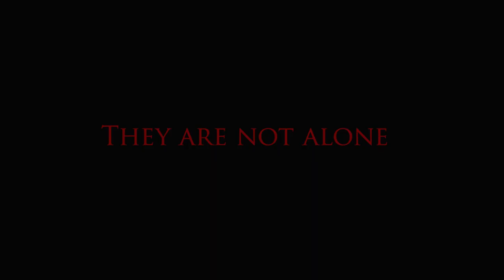THE CHEAPEST LAMEST HORROR MOVIE EVER: TRAILER 2023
The Cheapest Lamest Horror Movie Ever
Trailer 2023

Written and Directed By: Danielle Caldwell
Music credit- @whitebataudio